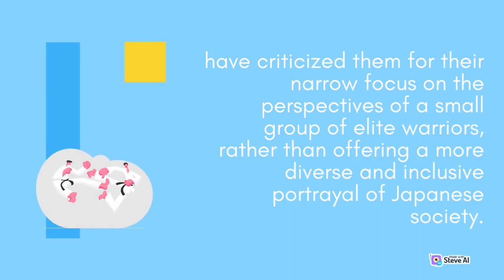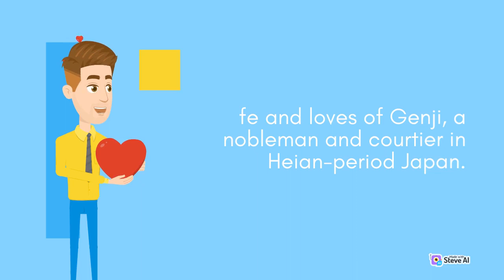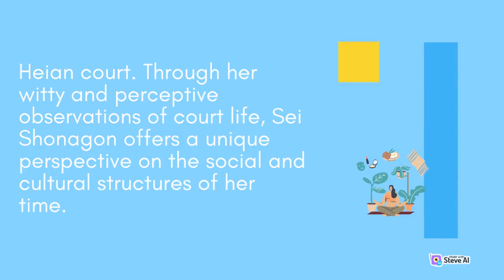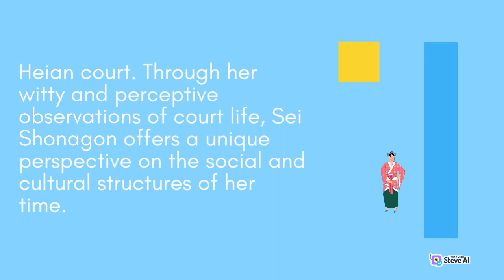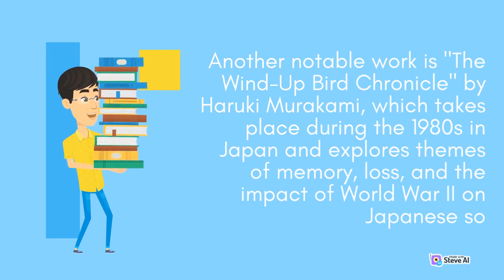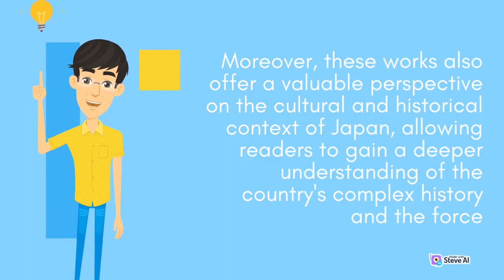Japanese historical content, "Musashi" by Eiji Yoshikawa, "The Samurai" by Shusaku Endo | Part 1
At its core, "Musashi" is a story about the search for meaning and purpose in life. Musashi is driven by a desire to become the greatest swordsman in Japan, but as he progresses on his journey, he begins to question the value of this pursuit. He becomes increasingly interested in philosophy and spirituality, and begins to see the world in a new and deeper way.